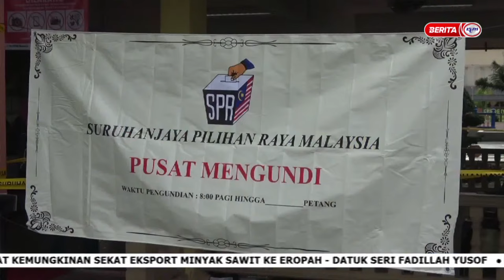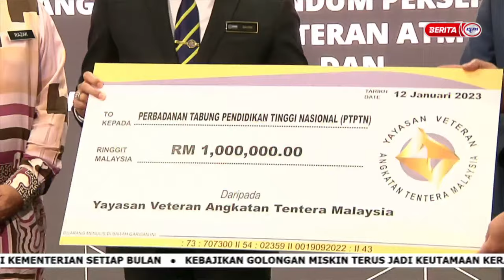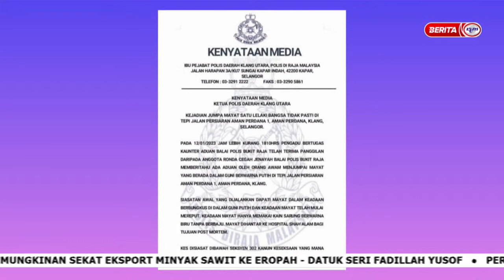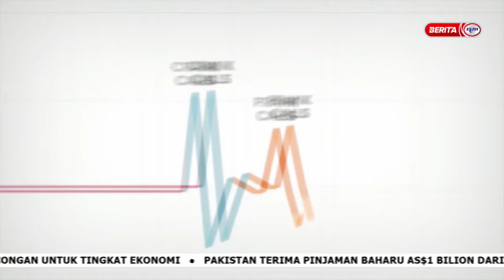13 JANUARI 2023 – UPDATES@NOON